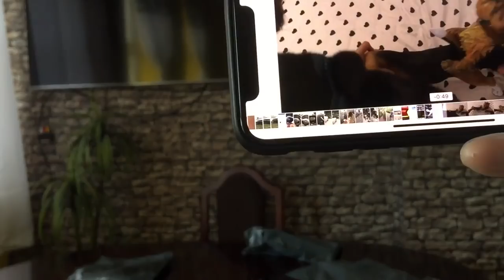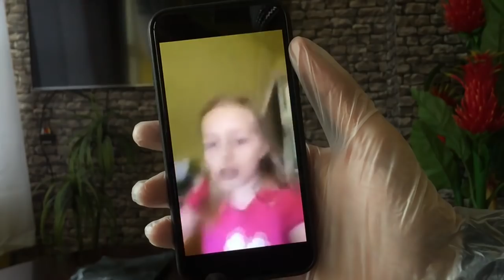Náci kislány csomagot küldött! (DARKWEB)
DARKWEB PARÓDIA‼️‼️‼️